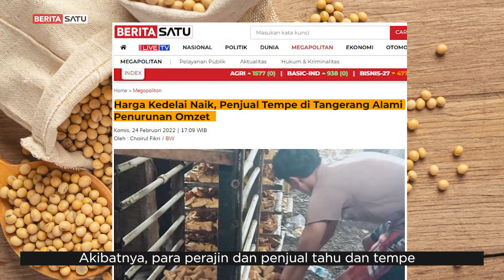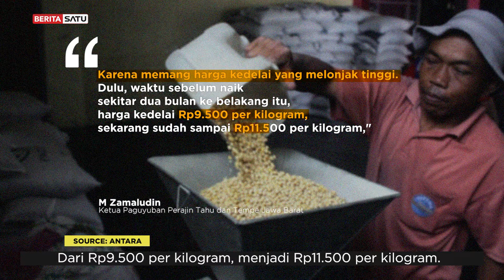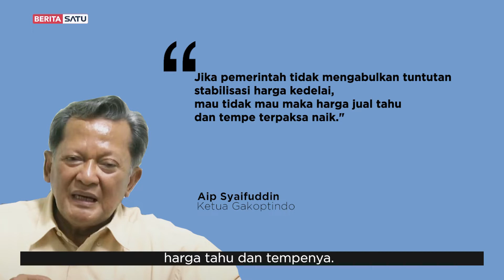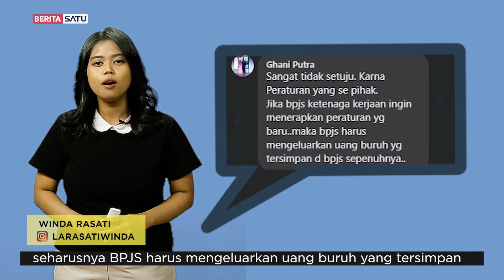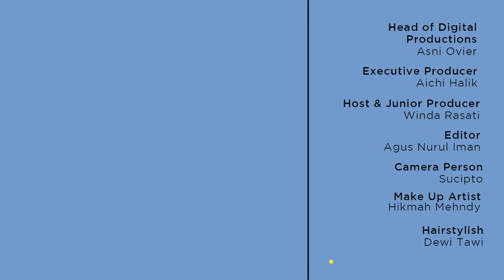Quick Insight: Kedelai Mahal, Tahu dan Tempe Gimana?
Harga kedelai akhir-akhir ini semakin tinggi, para perajin tahu dan tempe pun sempat mogok kerja selama tiga hari. Bahkan ada juga yang masih menyiasatinya, supaya nggak ditinggal pelanggan. Lalu, apakah nasib tahu dan tempe akan mengalami kelangkaan, seperti minyak goreng?

Selengkapnya di Quick Insight!

Jangan Lewatkan vidio informasi menarik lainnya hanya di B1 Plus